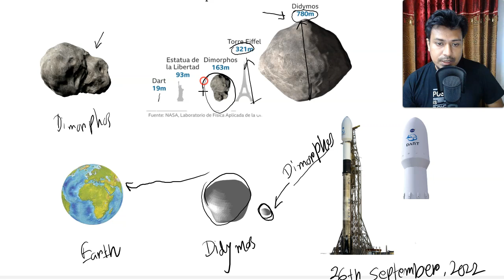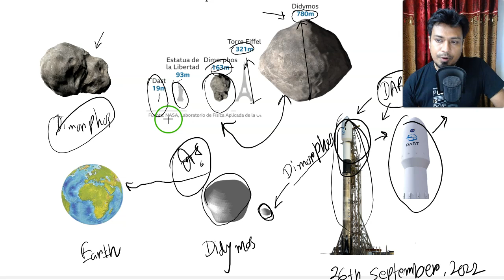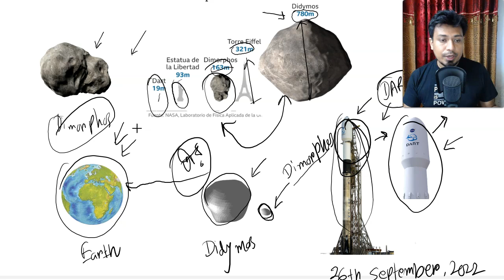কি হয় কে জানে? ২৬ সেপ্টেম্বর দেখা যাবে এক বিস্ফোরণ! মিশন পরিচালনা করবে নাসা NASA DART Mission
২৬ সেপ্টেম্বর দেখা যাবে এক বিস্ফোরণ! মিশন পরিচালনা করবে নাসা NASA DART Mission 26th September কি হয় কে জানে?